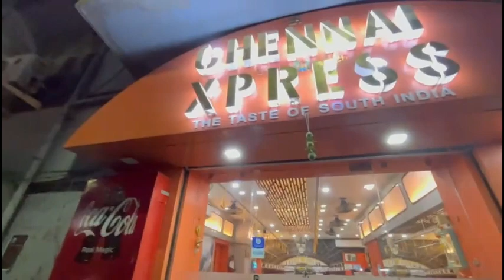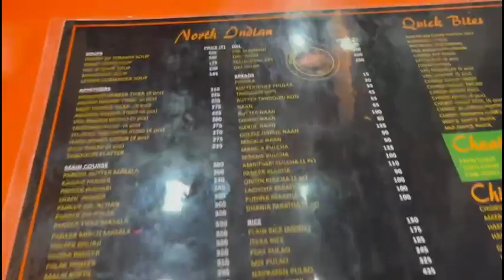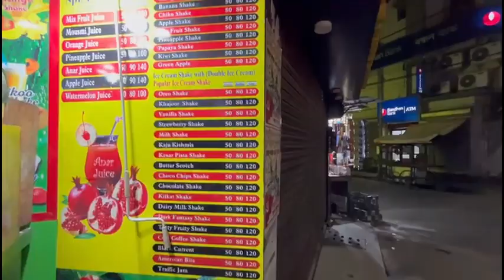Dinner at Chennai Express 😋It Was Yummy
Hello friends, this my Bengali Vlog Channel.
 I am a Full Time Lifestyle blogger and Daily Vlogger/ Youtuber from Kolkata.
 I am a House Wife. On this Vlog Channel I will be sharing my life with you people on Youtube.
I want to share my Daily Happy Moments with you in my Vlogs.
Come all join me in my uncut life and to my New Beginning.

Menu Prices-
Fresh Lime Soda -Rs 70/-
Cold Coffe With Ice Cream- Rs 150/-
Paruppu Vada -Rs 155/-
Butter Masala Dosa Rs 165/-
Dahi Vada (2 pc) - Rs 110/-

Restaurant Name-
Address: Sundari Villa, P-104, Bangur Ave Block-A Rd, opp. Mother Diary, Block B, Block D, Block A, Lake Town, Kolkata, West Bengal 700055
Hours: